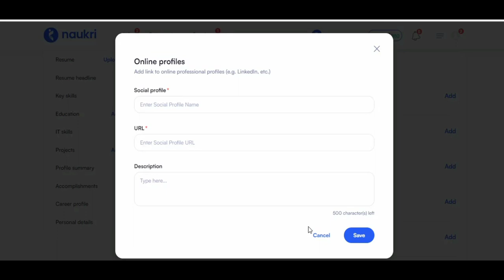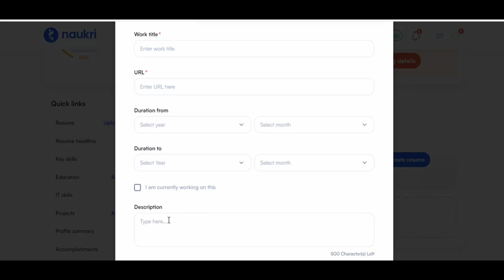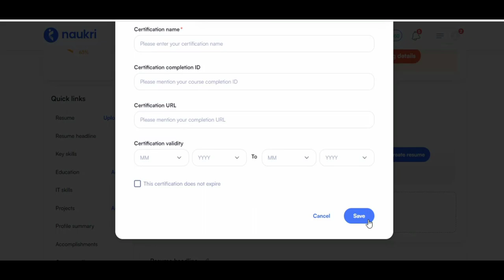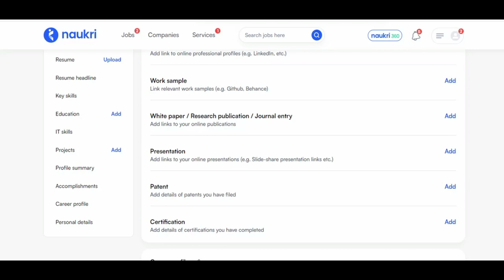How to add linkedin details in naukri profile | Network Engineer naukri profile | Naukri tutorial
how to write linkedin GitHub certification details for a Network Engineer naukri profile & resume
learn to elevate your naukri profile & resume and stand out in the job market

Category Education